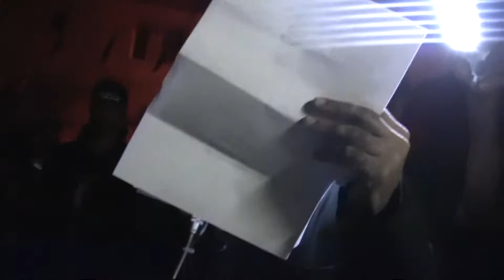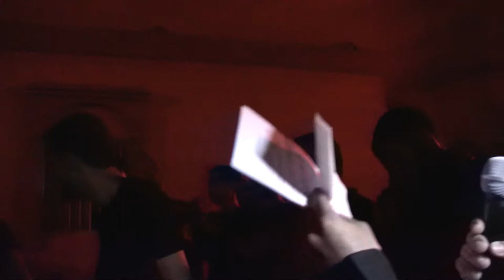الاكبر يا وليدي - الرادود عبدالمنعم المرزوق3 - ليلة 9 محرم 1436هـ المرخ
الرادود عبدالمنعم المرزوق - ليلة 9 محرم 1436هـ المرخ  "